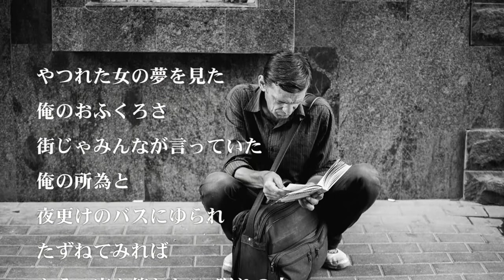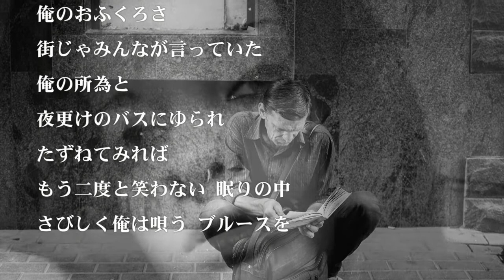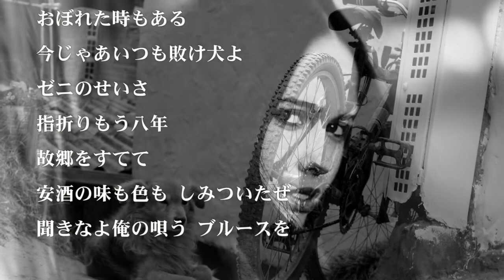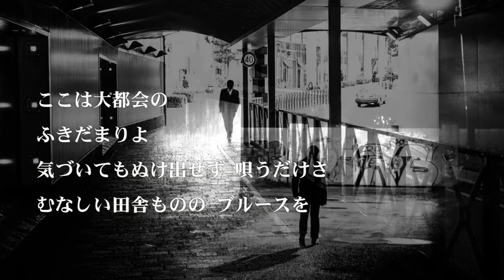負犬の唄(ブルース) 川谷拓三 歌唱 haku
やつれた女の夢を見た 　俺のおふくろさ・・・
作詞　荒木一郎　作曲　平尾昌晃